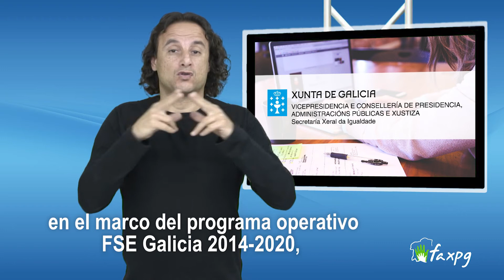Renovamos el programa dirigido a mujeres sordas en situación de especial vulnerabilidad